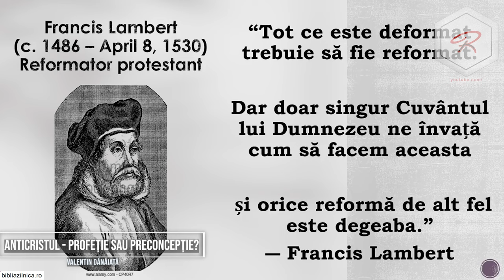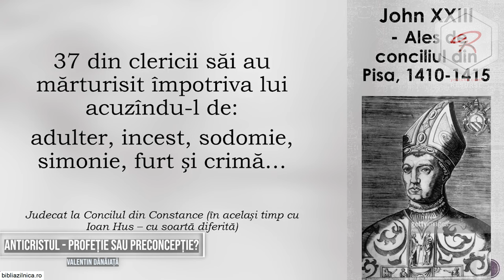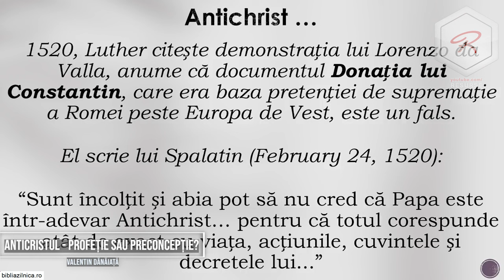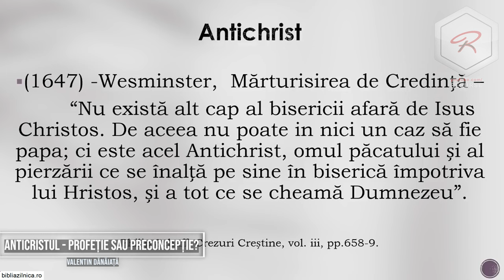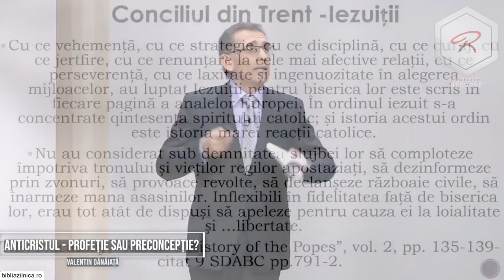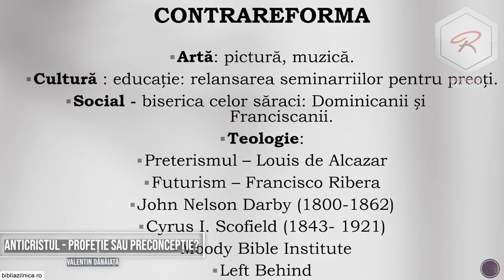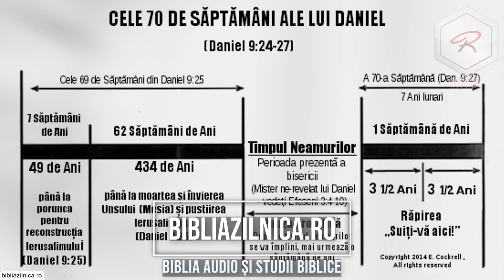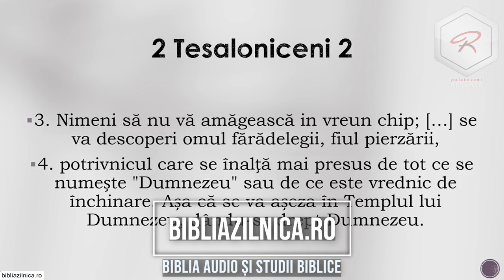Valentin Dănăiață - Anticristul, profeție sau preconcepție?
Biserica ASZ Loma Linda, California - mesaj de încurajare și zidire spirituală, rostit de pastorul Valentin Dănăiață, 2024. Predici pentru vremuri grele